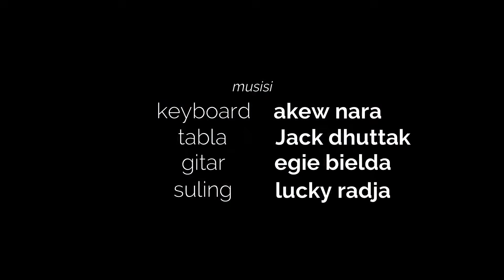TANAMOR KARAOKE NADA COWOK Muchsin Alatas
di populerkan : muchsin alatas

musisi :

keyboard : akew nara

tabla : jack dhuttak

gitar : egie bielda

suling : lucky radja

video editor : akew nara

music mixing : akew nara

Lyrik :

Peristiwa waktu aku datang ke Tanamor
Jumpa seorang hostes
Lenggak-lenggok jalannya oh
Yang dibuat-buat agar aku terpikat

Dia menghampiri daku dengan senyum mesra
Mengajak turun melantai seiring bersama

Omong punya omong
Malu juga ku akhirnya, setelah aku tahu
Dia pernah jadi pacar temanku dahulu pada waktu sekolah

Omong punya omong
Dia pernah jadi pacar temanku dahulu
Pada waktu sekolah